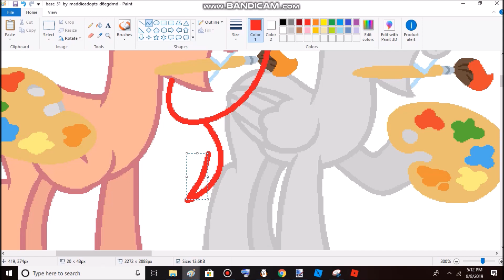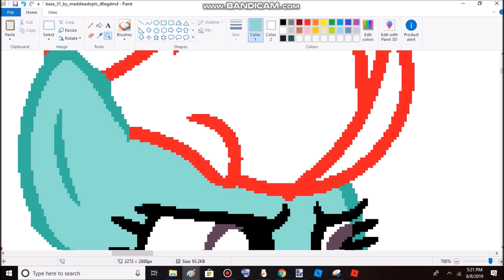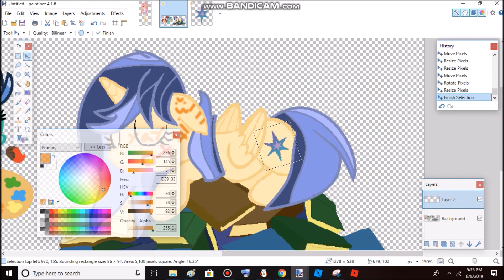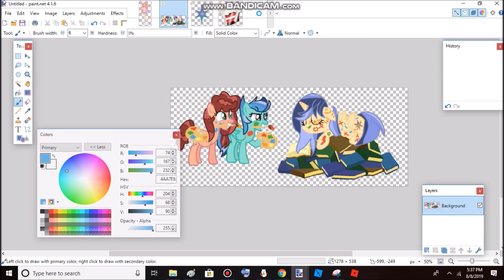{MLP Next Gen Base Edit}~ Painting Prank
Ships
Pinkie Pie X Cheese Sandwich = Red Velvet Cake
Rainbow Dash X Soarin = Prism Spark
Twilight Sparkle X Flash Sentry = Star Dust